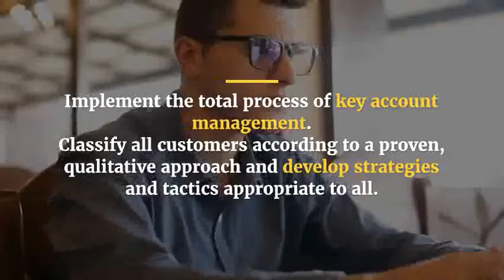Key Account Management Best Practice